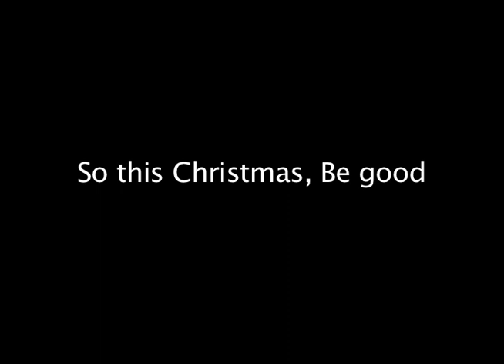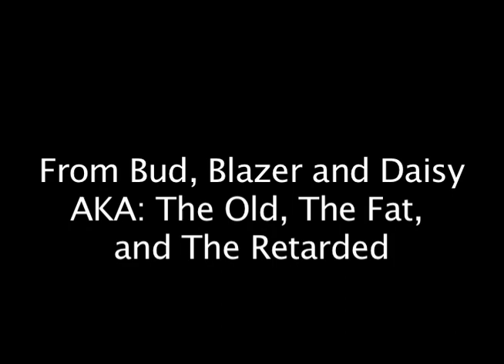A Christmas with the Idiots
The idiots got together to wish everyone a very Merry Christmas